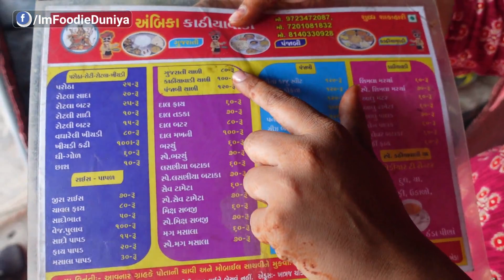2 દાદી નું કાઠિયાવાડી ઢાબુ 35વર્ષ આંગણાં રહીજઓ એવું જમાડે આખા મેહમદાવાદ નું સસ્તુ Chula Kathiyawadi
2 દાદી નું કાઠિયાવાડી ઢાબુ 35વર્ષ આંગણાં રહીજઓ એવું જમાડે આખા મેહમદાવાદ નું સસ્તુ Chula Kathiyawadi